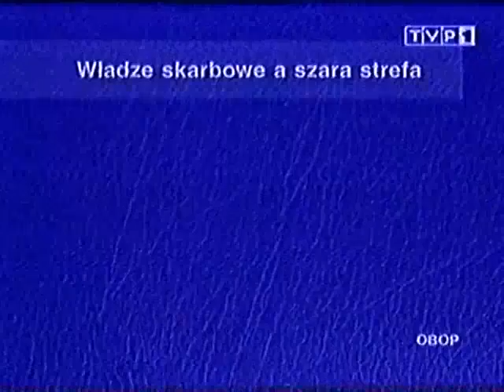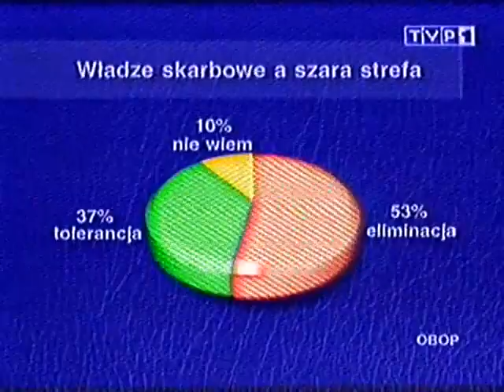Forum-1996: O kontroli skarbowej 2/3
Forum - O kontroli skarbowej - 1996 rok

Anna Skowrońska-Łuczyńska - UW
Stanisław Michalkiewicz - UPR
Stanisław Stec - SLD
Adam Sandauer - KPN
Józef Gruszka - PSL
Ryszard Bugaj - UP

Prowadzi Karol Małcużyński

Telewizja Polska - I Program